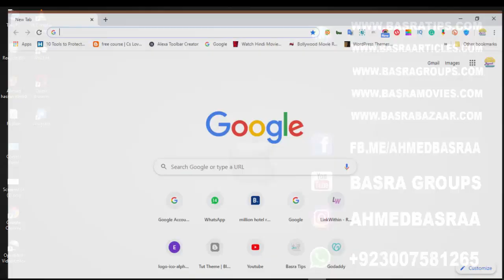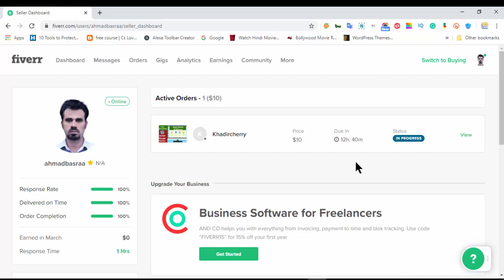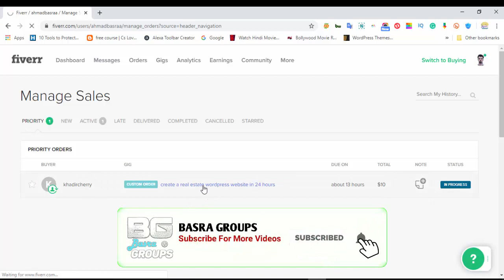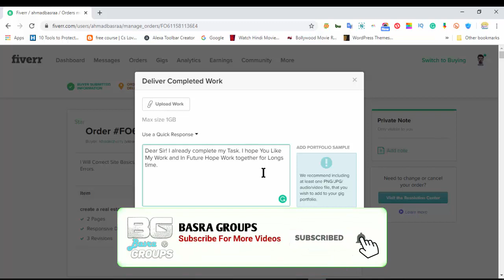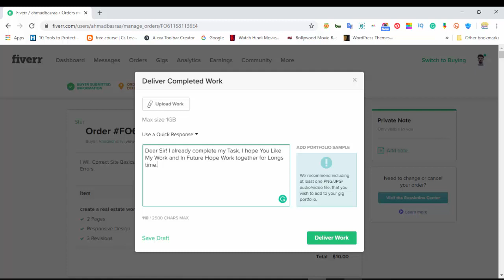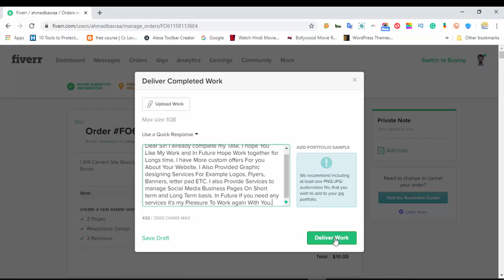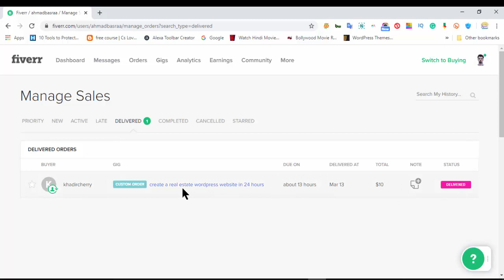How To Deliver Fiverr Order To Client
How To Deliver Fiverr Order To Client In 2020 (full step by step tutorial)
In this video, I will tell you to step by step How To Deliver Fiverr Order To Client In 2020 and earn money online using Fiverr in 2020 In India, Pakistan and Rest Of World. This is the 6Th step for anyone who is looking for a side hustle or an easy way to make money online! I'm going the extra mile so I'm not only showing you How To Deliver Fiverr Order To Client In 2020 but I also teach you how to Get Good Work On fiverr.

Hi peeps, in this Fiverr tutorial for beginners I'm showing you How To Deliver Fiverr Order To Client  In 2020 and start Earnings on Fiverr from beginning to the end. Besides the Fiverr account setup, we are also going through a 5th step process on how to determine your ideal niche for Fiverr.

__/Social LINKS\__